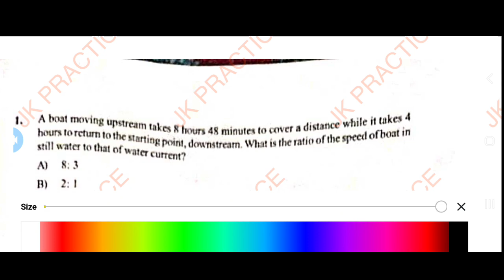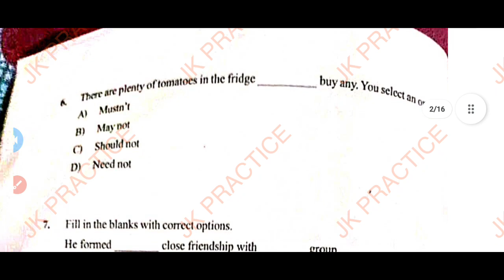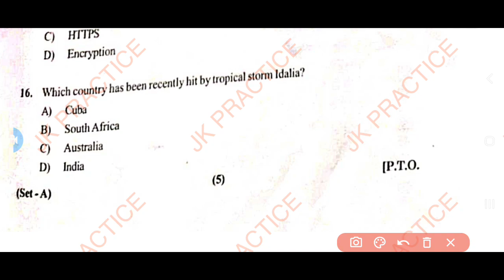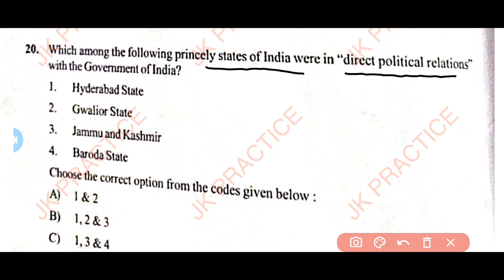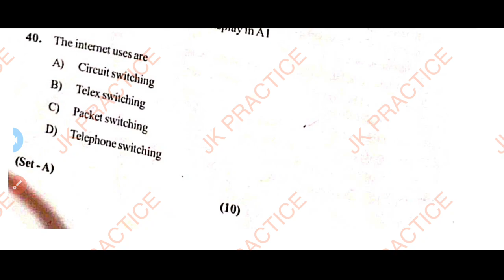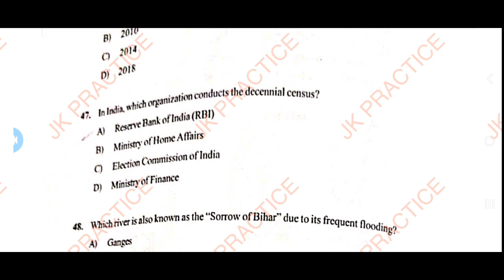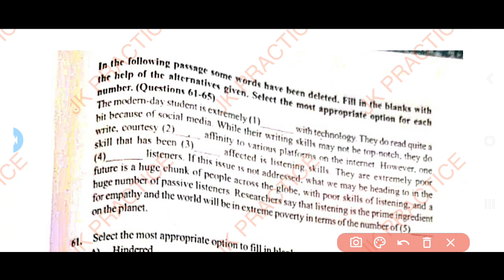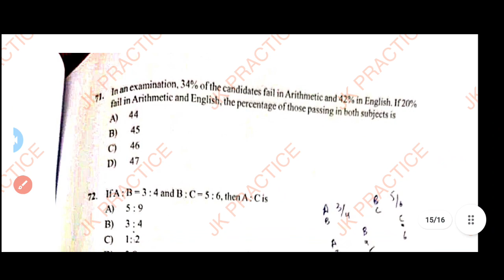Jkssb Junior Assistant Questions Paper Analysis/ Today Jkssb Junior Assistant Paper